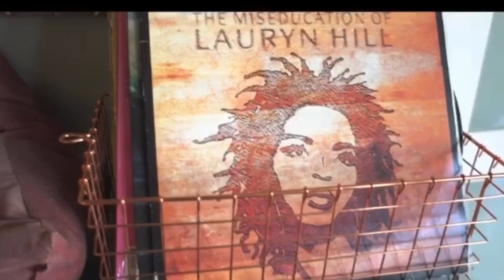Deekarti - Elevate 🔥 | reaction with Mkwill musicvideo #2023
Follow me on all socials MostknownTv🏚️
Love y’all mk family